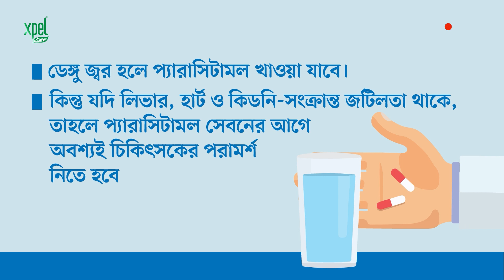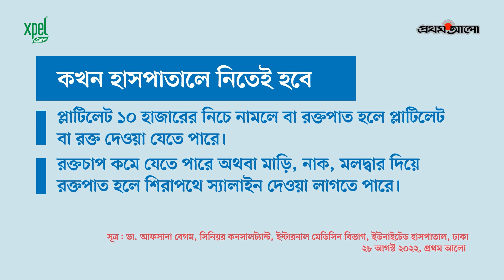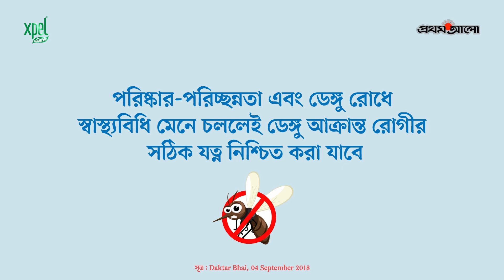যেভাবে নেবেন ডেঙ্গু রোগীর যত্ন | Protection from Dengue